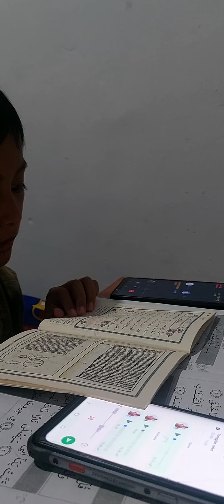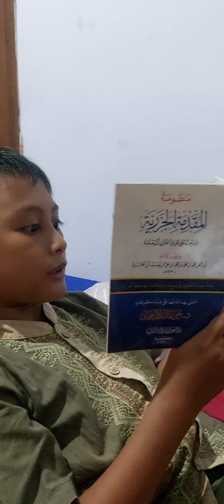Mas Hadis sedang Latihan Mahorijul Huruf